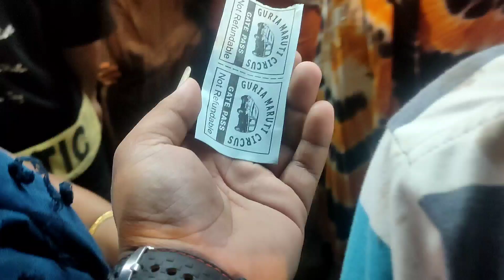বিজনীৰ আচৰিত লক্ষ্মী পূজাchiranjit_vlog